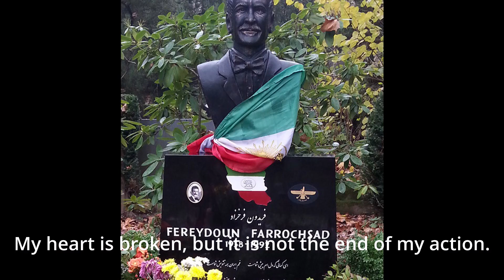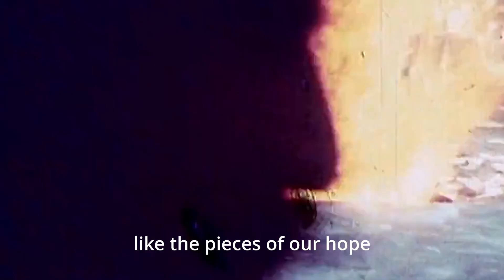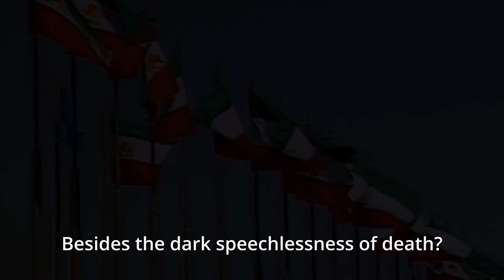Iranian Patriotic & revolutionary Song - My Silence by F. Farrokhzad with English subtitle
Fereydoun Farrokhzad (Persian: فریدون فرخ‌زاد) (7 October 1936 – 4 August 1992) was a royalist, singer, actor, poet, TV and radio host, writer, humanitarian, and political opposition figure. He is best known for his variety TV show "Mikhak-e Noghrei" (The Silver Carnation) which introduced many artists such as Ebi, Leila Forouhar, Shohreh, Sattar and many more. He was the brother of the acclaimed Persian poets Forough Farrokhzad and Pooran Farrokhzad.

Farrokhzad was forced into exile after the Islamic Revolution in 1979, and after relocating to Germany was the victim of an unsolved murder. The murder is widely believed to be the work of the Islamic Republic government of Iran, as part of the chain murders in 1988–98.

From Wikipedia.